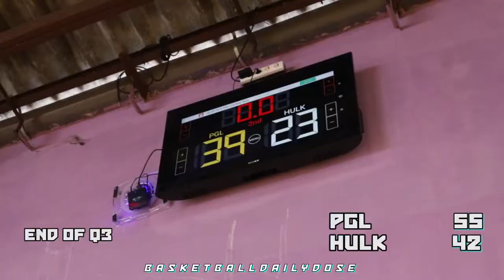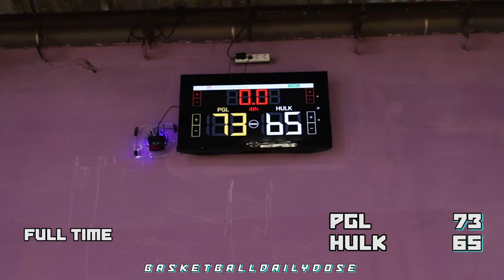BDD Highlights | PGL Basketball vs HULK Sonic - Semifinal NMO Tournament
November 2021
Semifinal - NMO Friendly Match/Tournament
Pertandingan kali ini sangat seru ya! Terlihat dari 2 kubu yang sangat gengsian dan kompetitif namun tetap sportif tentunya!
Terdapat pemain-pemain handal divisi pada zamannya, seperti dari club Colony, Cakrawala, Sonic, Glorius, THI, dsb. Check it out skg jg deh! Quarter 4 apalagi.

CHEERS!